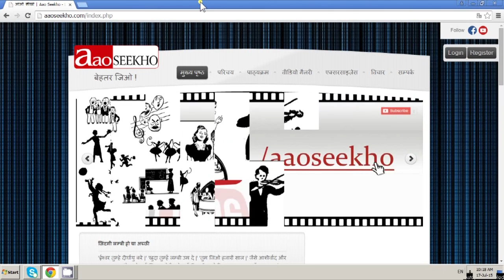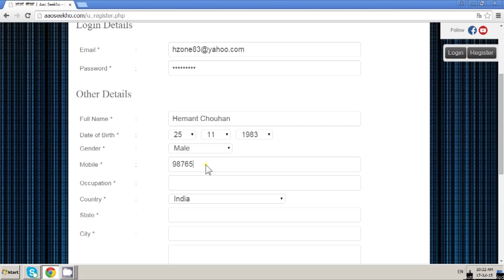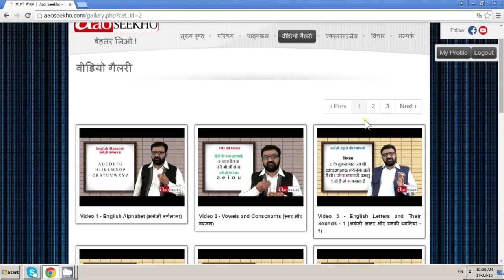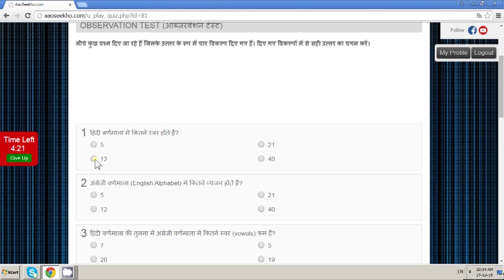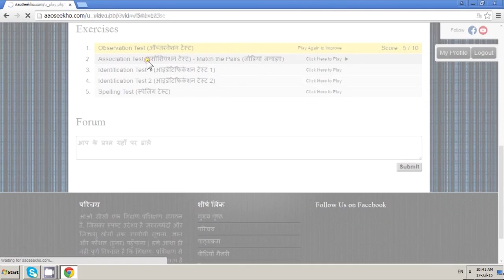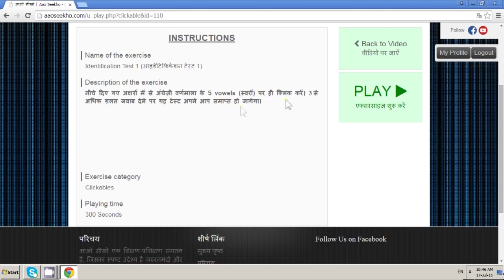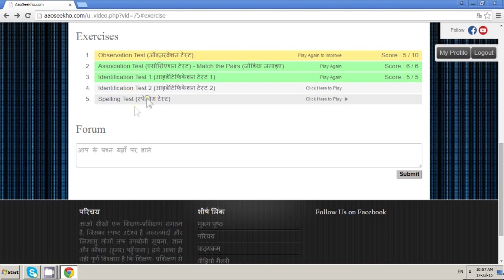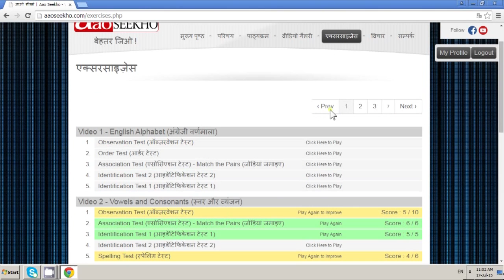How to Solve Exercises?